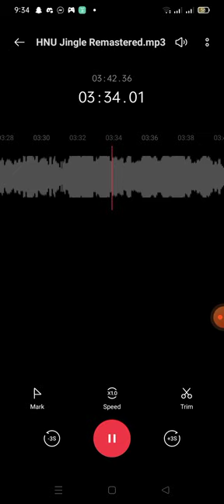Holy Name University Jingle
Courtesy to Holy Name University
This recording was recorded from a radio playing the jingle.